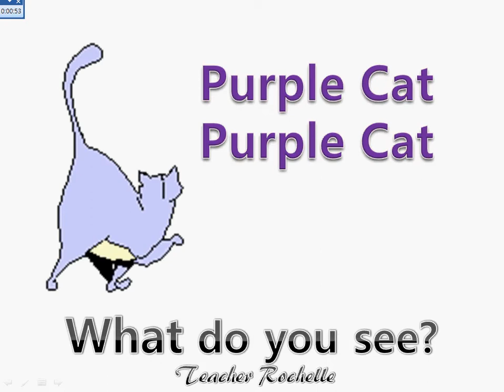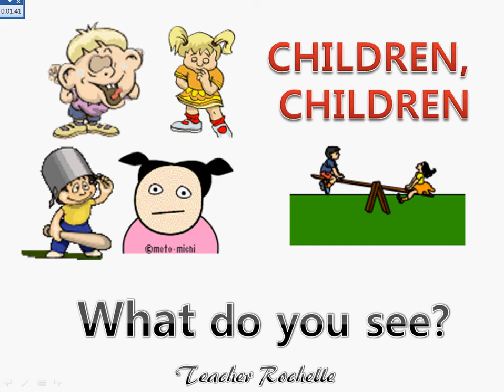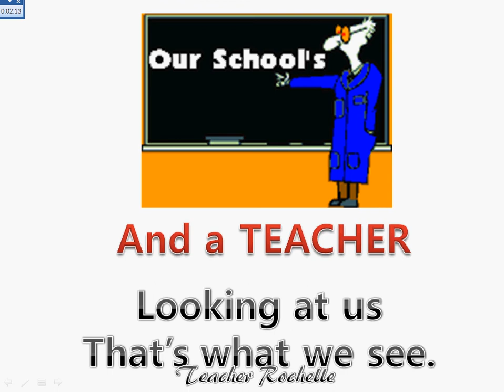Brown bear what do you see?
I made the video but the song wasn't mine